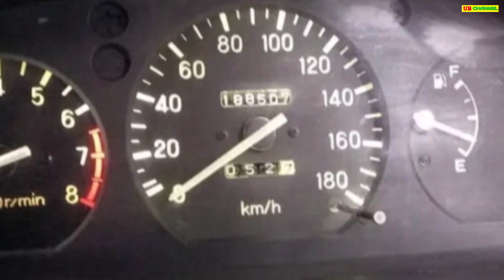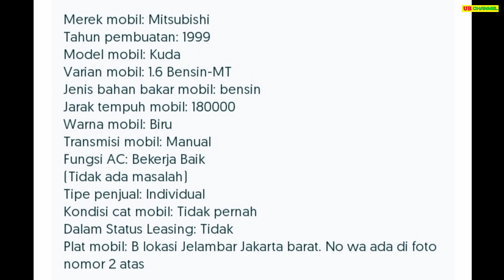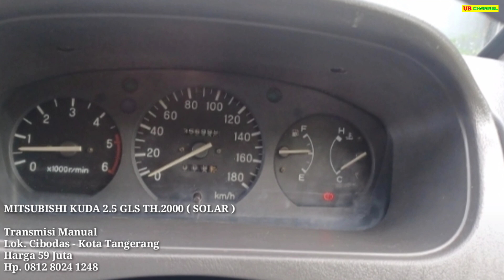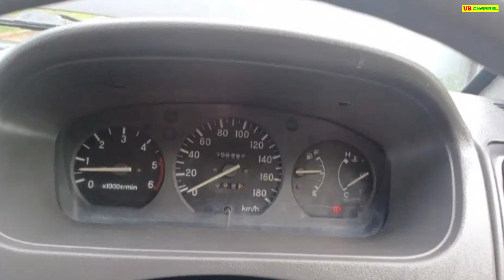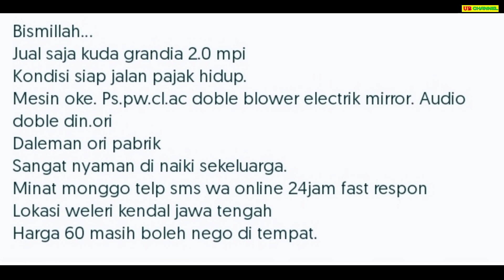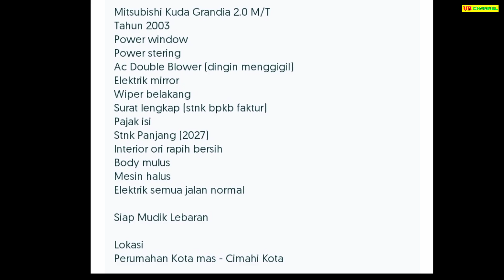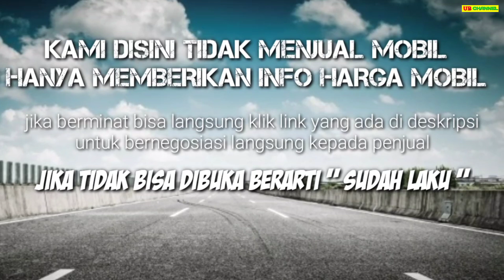HARGA MITSUBISHI KUDA BEKAS HANYA 20 JUTAAN MASIH BISA NEGO MURAH BURUAN DIBELI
7 MITSUBISHI KUDA BEKAS MURAH HARGA MULAI 26,5 JUTA

AWAS PENIPUAN !!!...

1. MITSUBISHI KUDA 1.6  TH.2000 ( BENSIN )
26,5

43

53

59

60

67

95

Terima Kasih..